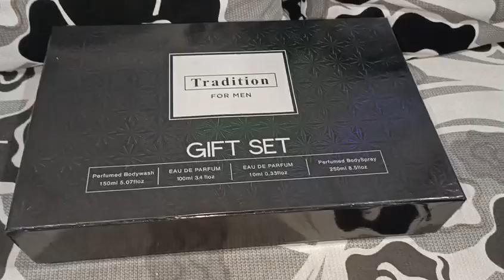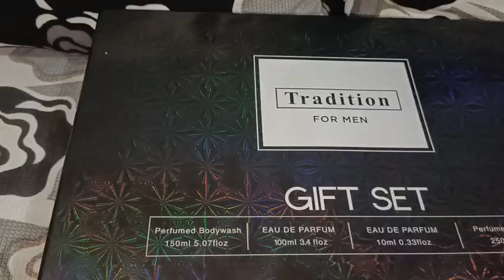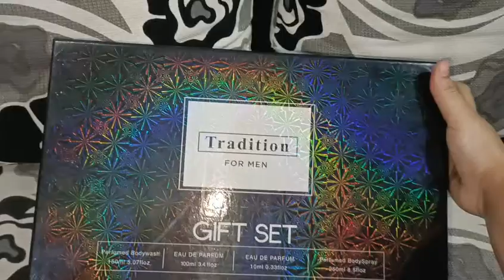Perfume gift Box for men reasonable price ♥️☺️